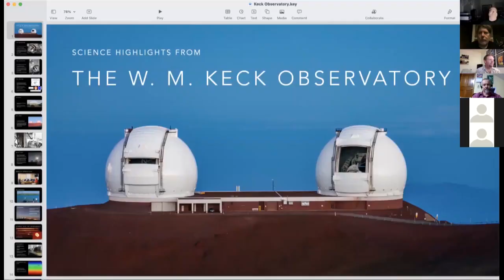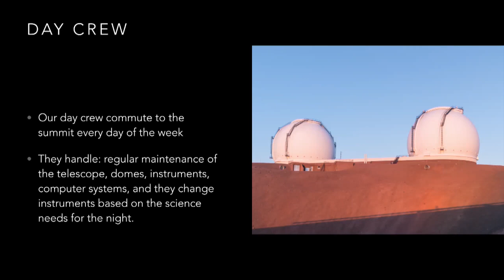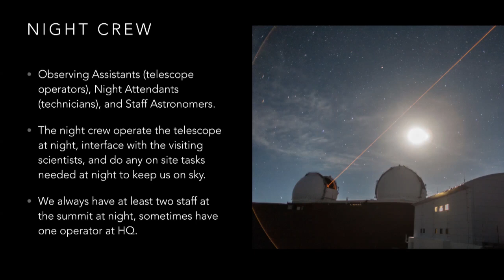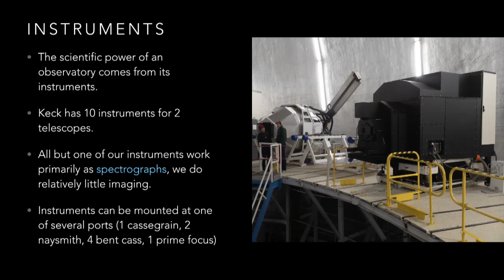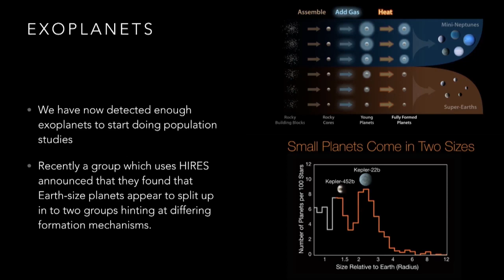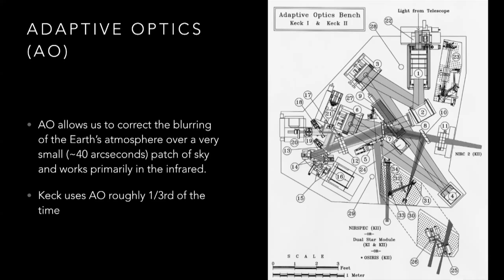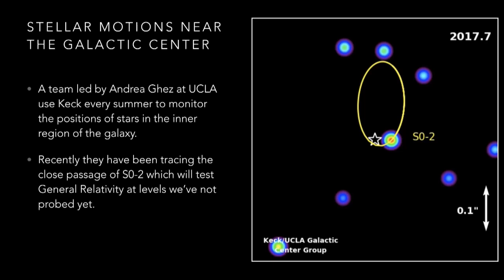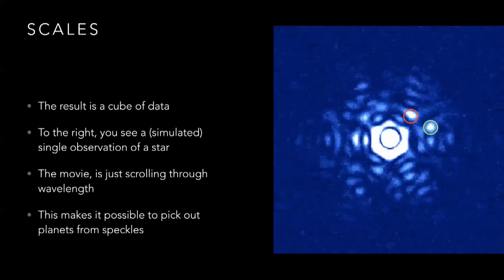The W. M. Keck Observatory Science Highlights, Josh Walawender, January 19 2022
Talk Description
The talk begins with quick intro to the Keck Observatory on Maunakea and the people who keep it running.  Followed by a tour of science highlights from the observatory’s 25+ year history of observations.  Keck’s science impacts range from discoveries in our solar system all the way out to the most distant structures in the universe.  This is a personal selection of results or research topics which I think are cool or fun in some way.

Speaker Bio:

Josh Walawender is a staff astronomer at the W. M. Keck Observatory on Maunakea.  His research interests are in star formation where he studies protostellar outflows and star formation feedback — the process by which newborn stars regulate their own rate of formation.  Josh has also been an avid amateur astronomer and telescope builder since childhood and still enjoys stargazing under the Big Island’s pristine night skies. Josh is also the current president of the West Hawaii Astronomy Club.

asgh janurary 19 2022 wednesday business meeting 730pm mp4 720p